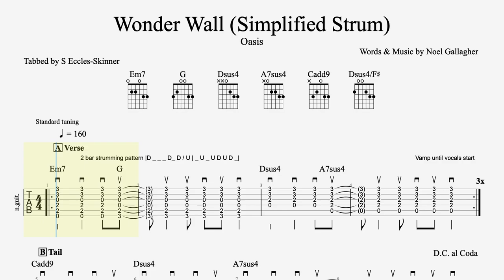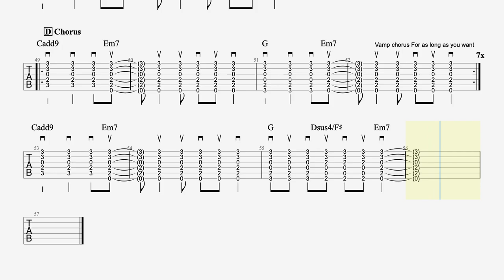Wonderwall (Simplified Strum) - Oasis - Easy Guitar Tab - Playthrough